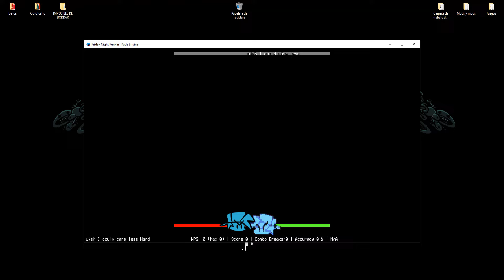FNF' Mod - Wish I Could Care Less (HARD)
I find it funny that after a year a lot of mods started coming out with this window modchart. Without a doubt, an incredible thing that the community can do.

Submitter: KadeDev

Developer/Composer (for the cover)/Programmer/Scripter: KadeDev

Original Composer: Fizzd

Original background effects: Jenny

Thanks
Video Code: DeveloVoosh GWeb .

My PC Case:
DESKTOP-C3E2C9D
CPU/Processor:
RAM/Memory:
 8,00 GB (5,95 GB usable); 64 Bits
Motherboard:
 A320M-H-CF
Mouse:
 GAME-KIT4E1
Keyboard:
 GAME-KIT4E1
Graphics Card:
 AMD Radeon RX Vega 11 Graphics
Monitor:
 PnP generico
Disk:
 ST500DM002-1BD142
My Recorder:
Camtasia Studio 8
My Default Resolution:
1280x720
My Editor:
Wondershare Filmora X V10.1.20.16